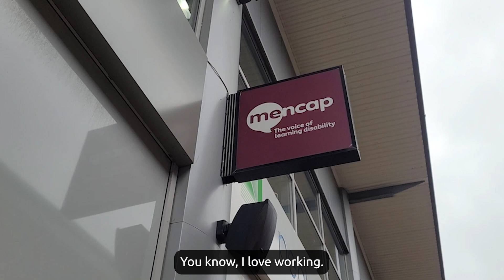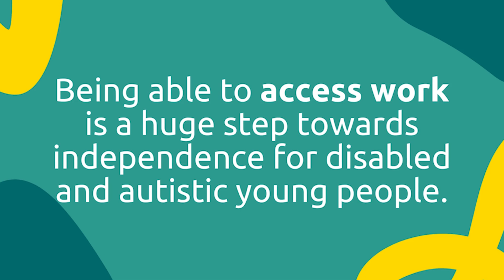Owen's work experience at Mencap charity shop